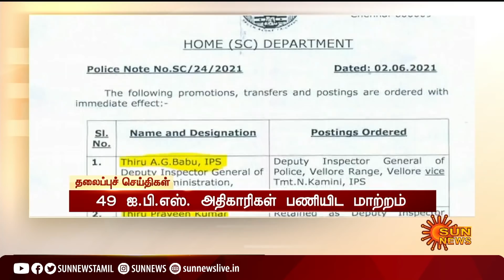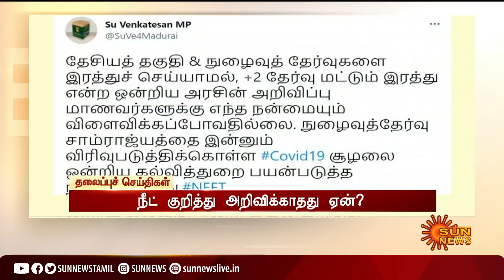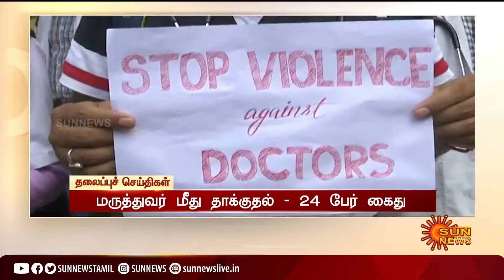மதியம் 3 மணி தலைப்புச் செய்திகள்! | HeadLines | 3 PM | 03-06-2021 | Sun News